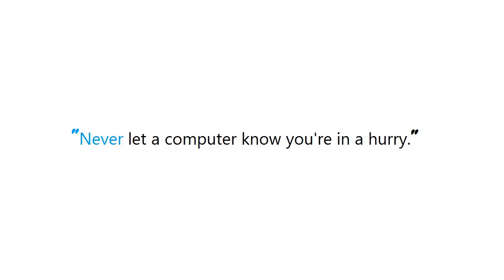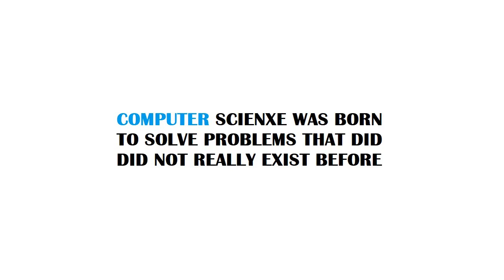PYTHON : Displaying better error message than "No JSON object could be decoded"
Guide : [ PYTHON : Displaying better error message than "No JSON object could be decoded" ]